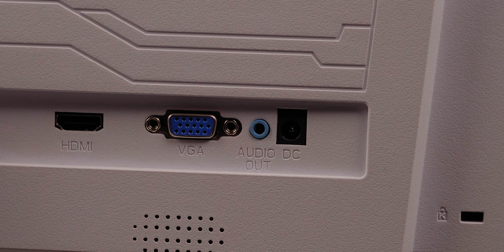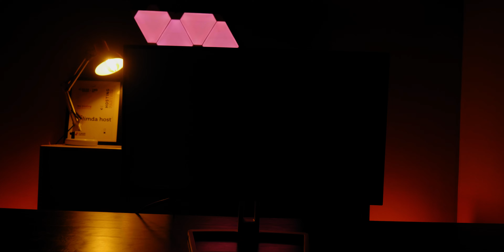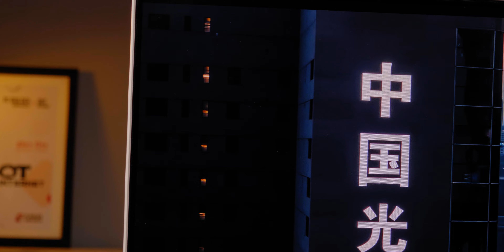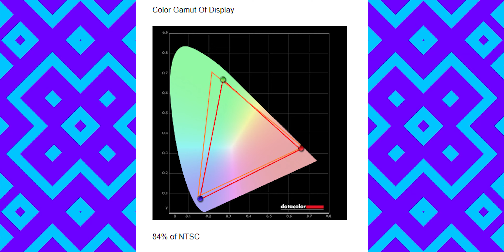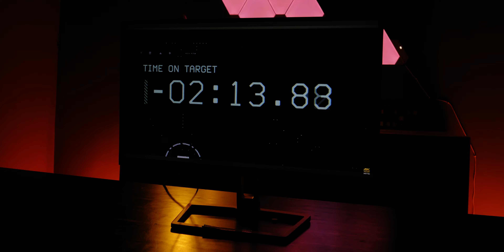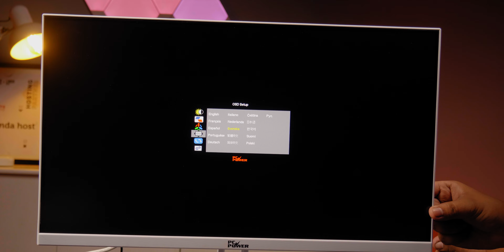9.7K BDT White Monitor PC Power PCGM22WSY Review